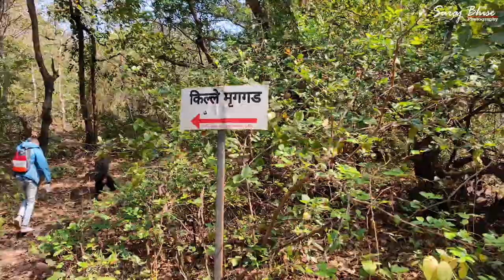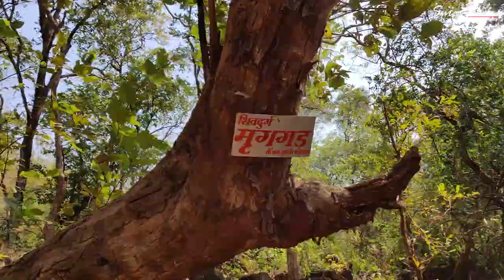मृगगड किल्ले भटकंती ।। Mrugagad fort bhatkanti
भटकंती मित्र परिवार:-
१) अमित जाधव
२) प्रसाद मोकाशी
३) विनायक जाधव

DOP :-  Suraj Bhise